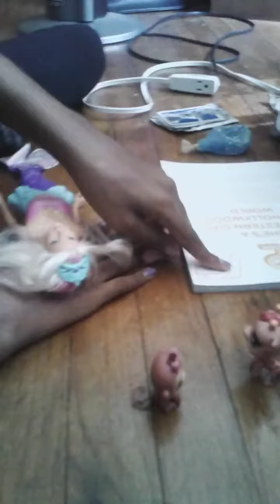When the adventure's over: s1 ep 7 a group of mermaids under the sea as sidekicks to a hero be like